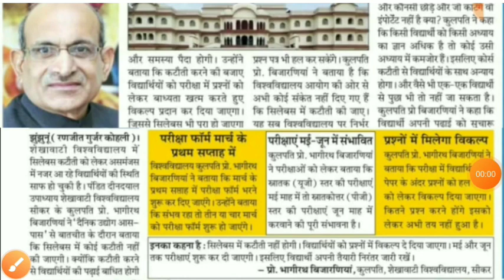University Exam 2021|| B.A/B.SC /B.COM New Exam Date 2021|| B.A/B.SC /B.COM New Time Table 2021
BABScBComtimetable2021aftercoronavirus#AVPS_CLASSES . Ba bsc bcom ka time table kab ayega. Ba bsc b 2021. CSjmu bcom 3rd year time table 2021 ...Kanpur university time table 2021..rmlau time table

 2021...rmlau ba bsc bcom 2021...awadh university time table / date sheet 2021..Kanpur university timetable / date sheet 2021 agra university result 2021...ddu time table 2021...allahabad university time table2021 du time table2020. mjpru time table 2020magadh university time table 2021 sidharth university time table 2021...ba bsc bcom ka time kab ayega. mgkvp timetable 2021 csjmu ka timetable kab ayega...csjm timetable 2020.rmlau time table kab ayega...awadh university time table kab ayega..vbspu time table 2021...Lucknow university time table 2021All State University BA Exam Time table 2021 at above provided Direct link